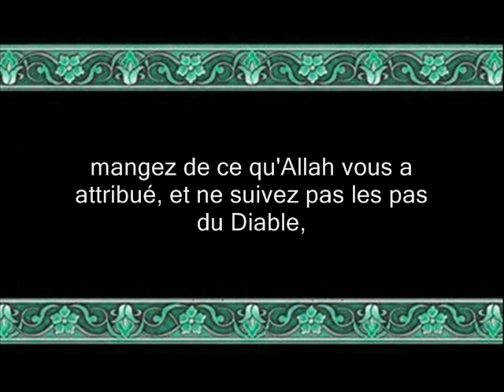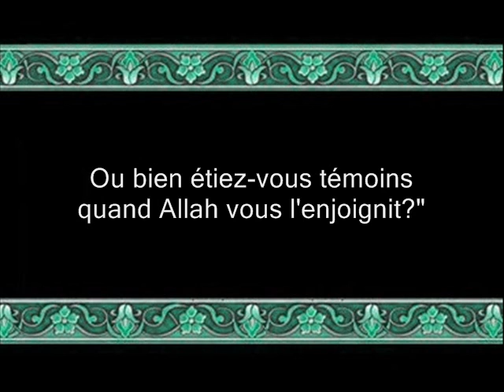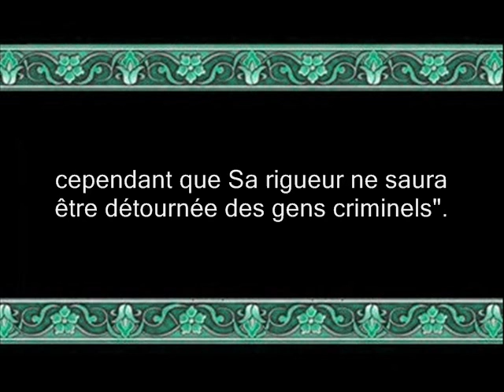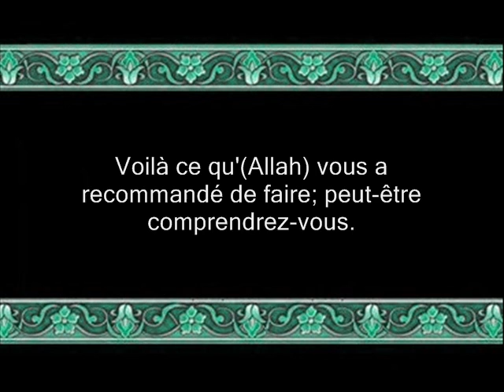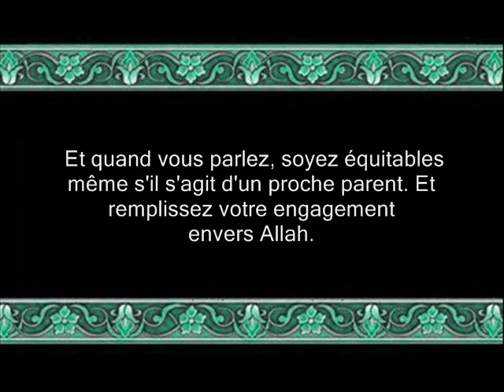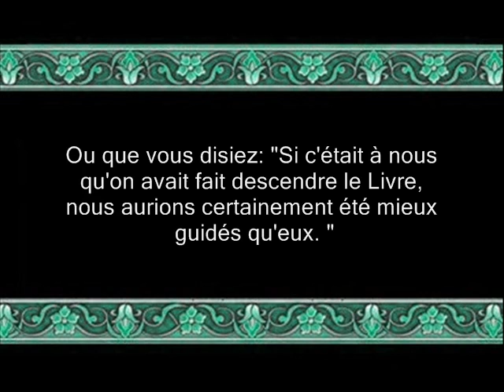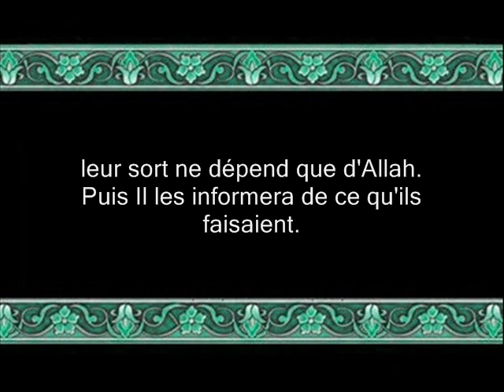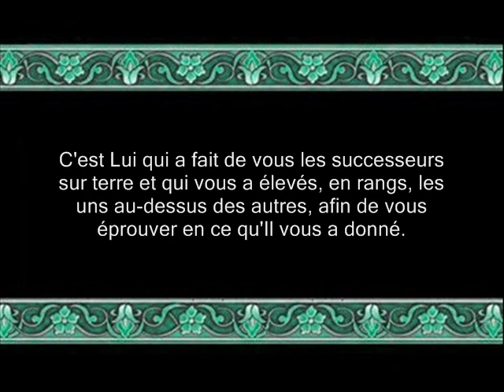coran sourate 006 5 al an'am les bestiaux juhayni vostfr